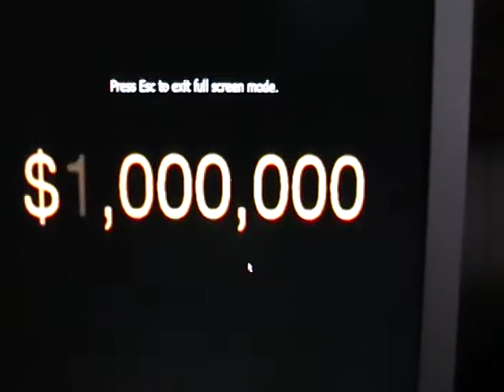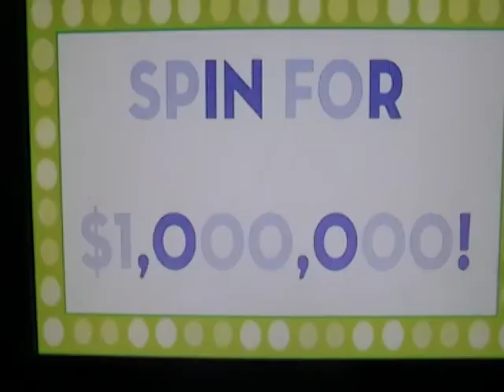Spin For $1 Million- Season 7 Episode 2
Episode 3 is next!